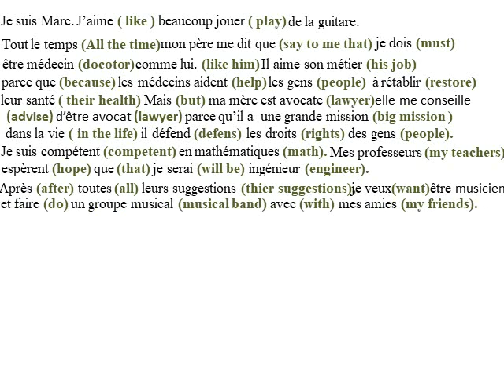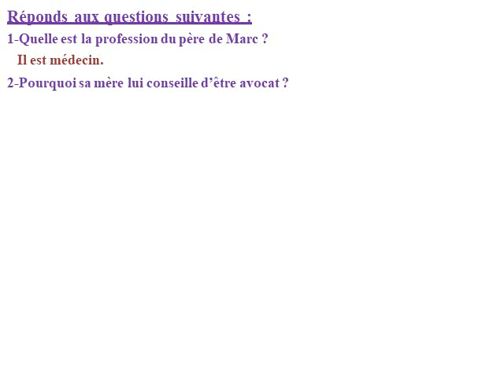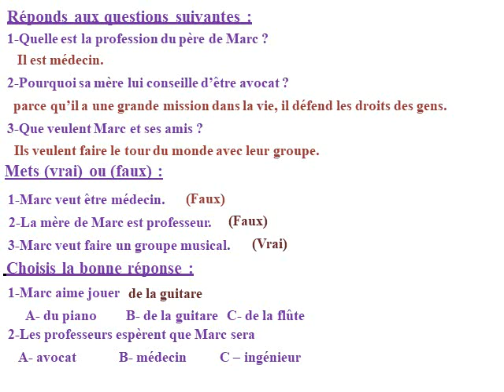francais 6eme primaire comprehension fascicule les metiers mlle Ibethal jr6